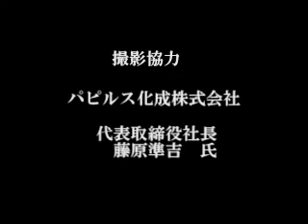ほうしゅん＠Mo☆Vie ： 江別工業団地企業レポート「パピルス化成 2 」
江別工業団地協働組合　企業レポート　「パピルス化成　part2
‹パッケージ商品開発　工夫の秘訣›
パピルス化成株式会社・代表取締役　藤原準吉氏
2009年７月19日